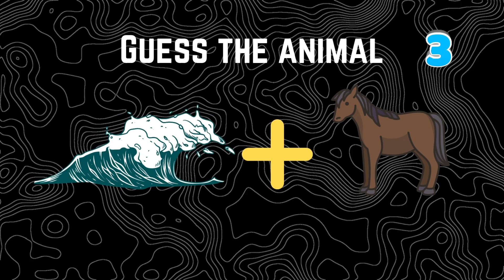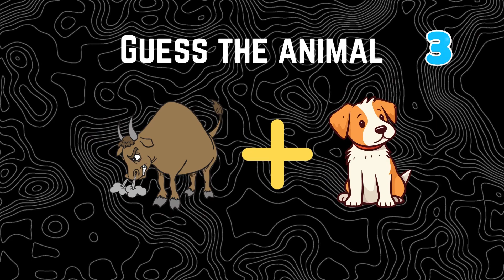Guess the animal by emoji challenge | AI ONE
SHOWING THE UNEXPLORED POWER OF AI.